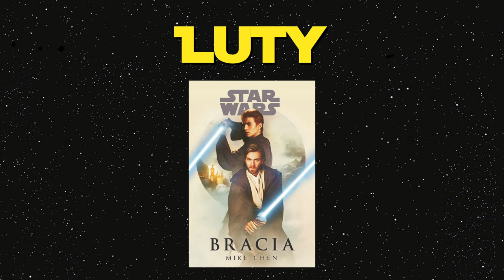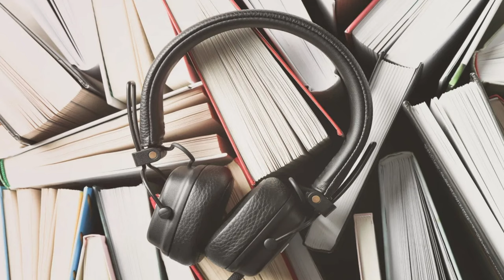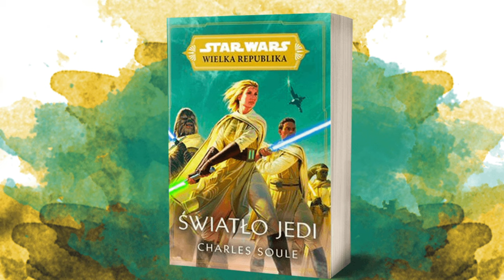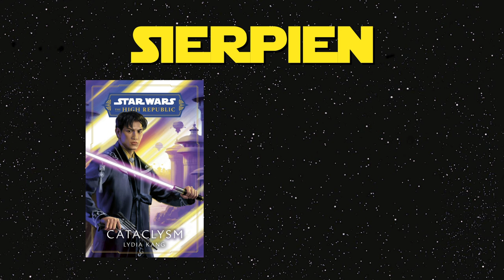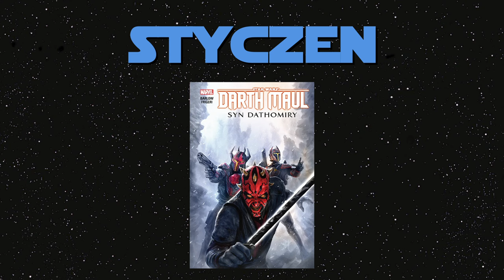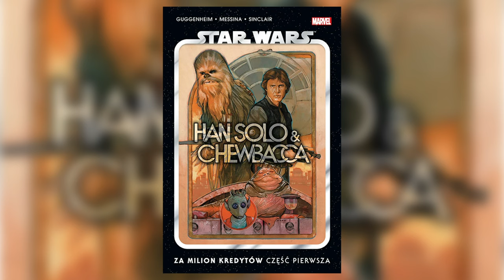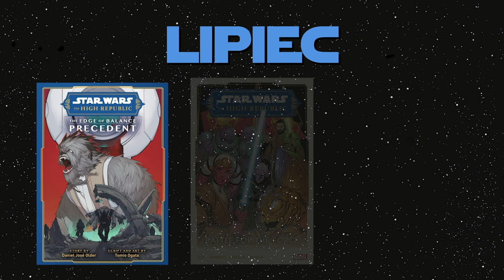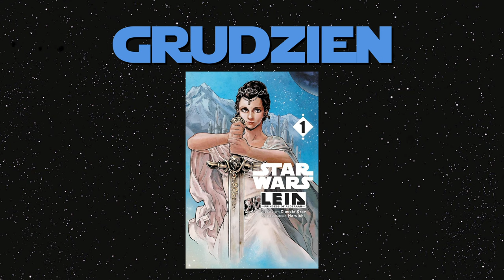KSIĄŻKI i KOMIKSY STAR WARS w POLSCE w 2024r. | Omówienie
Zebrałem wszystkie zapowiedzi książek i komiksów Star Wars w Polsce w roku 2024 i w tym odcinku o nich opowiem, także zapraszam serdecznie.

0:00 Wstęp
0:19 Książki
9:16 Komiksy
18:16 Podsumowanie
18:54 Zakończenie

Możecie mnie znaleźć tutaj:
Kanał Studia 2312 -  @studio_2312
Podcast 2312 -   @podcast_2312